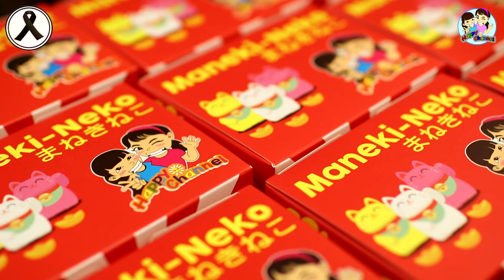ตามหา สกุชชี่ที่ร้าน MADE IN JAPAN squishy พี่ฟิล์ม น้องฟิวส์ Happy Channel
ID Line thaffd2520